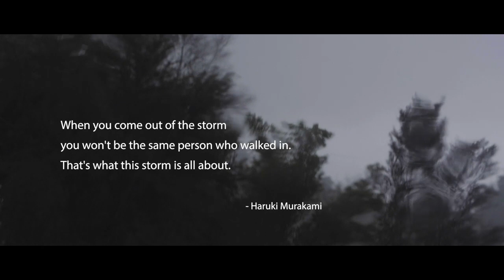THROUGH THE STORM (a short film about grief) Give Yourself Permission To Mourn. Green Renaissance.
This fine short film was produced by, Green Renaissance.

We are very pleased to include their work in many of our offerings here in Living Resilience.

In the deeper ends of our work we explore some of the most vitally important Human Elements as we all head into this predicament-laden future.  Surely one of most important elements is our cultural ignorance of how to grieve.

We are a grief phobic and a death-denying culture. Perhaps most crippling is how we have completely forgotten how to metabolize grief...  together.

Gorgeous films like this and a robust shared commitment to curating sacred spaces in which we can grieve together -  these things may help us heal and grow into a collective soulful presence... regardless of our actual outcomes regarding human-caused collapse of both Earth and Human Systems.

For a full description of our work - please check out the show notes below.

new...

Living Resilience: Transformative Support, Resources and Practices for the Collapse-Aware and Collapse-Acceptant communities.

Or...

Living Resilience: Offering Transformative Support, Resources and Practices to the Collapse-Aware and Collapse-Acceptant communities.

Or...

NEWSLETTER:

newsletter.livingresilience.net

Collateral Beauty: Reclaiming Center, Relationship, and Belonging.

The next LIVE version of this introductory course is currently scheduled for Fall 2023...

COACHING